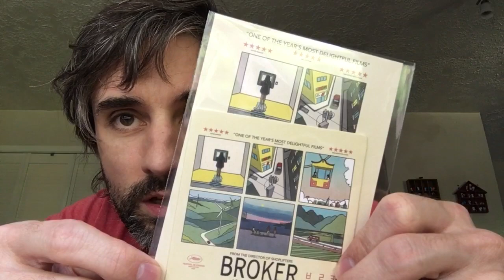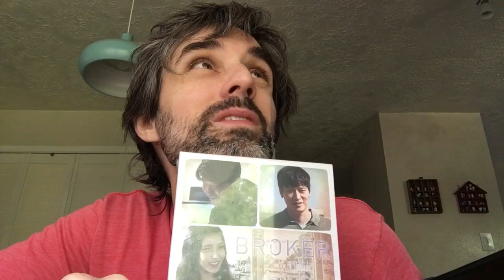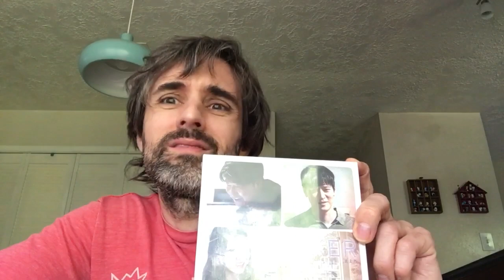Broker Korean Film One Click Non Opening Video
I don’t open things.  That’s silly.